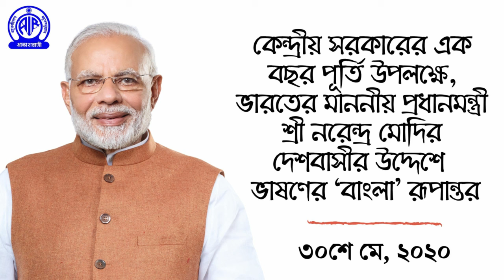PM Shri Modi's audio message to the nation on completion of one year of the government in Bengali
Listen to Hon'ble Prime Minister of India, Shri Narendra Modi's audio message to the nation on completion of one year of the government in Bengali.

কেন্দ্রীয় সরকারের এক বছর পূর্তি উপলক্ষে, ভারতের মাননীয় প্রধানমন্ত্রী শ্রী নরেন্দ্র মোদির দেশবাসীর উদ্দেশে ভাষণের 'বাংলা' রূপান্তর